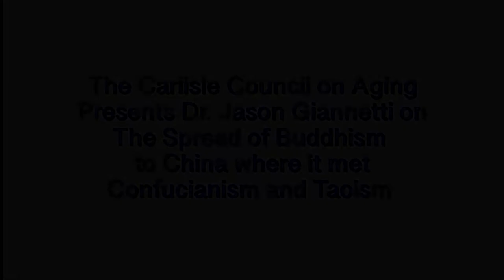Dr Giannetti on the spread of Buddhism to China